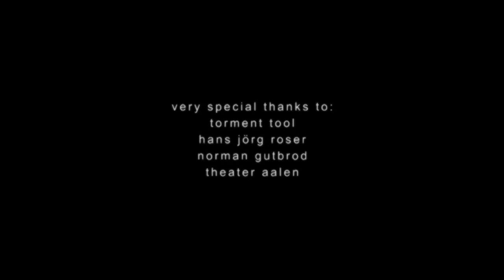Parasite Inc. - The Pulse of the Dead (OFFICIAL VIDEO) [German Melodic Death Metal]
Official video "The Pulse Of The Dead" from the album "Time Tears Down".

Released under GoodDamn Records.

Album - Time Tears Down
Country - Germany